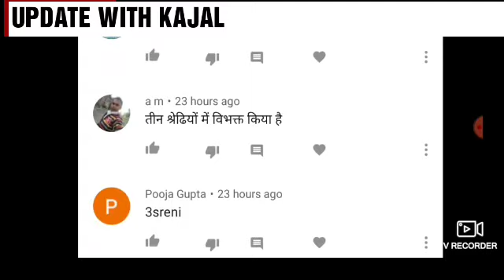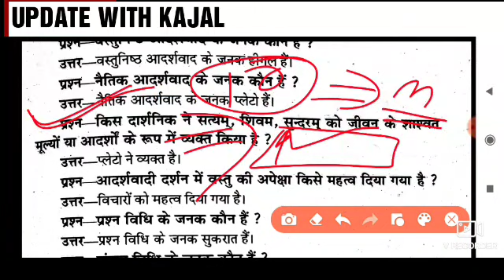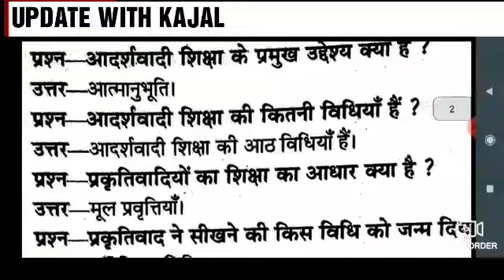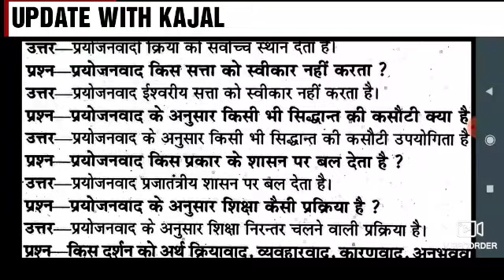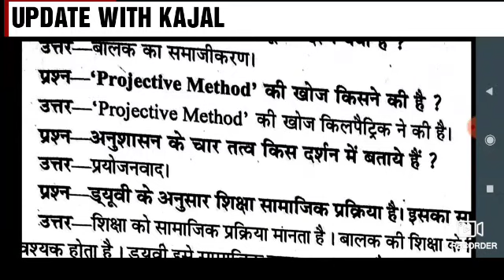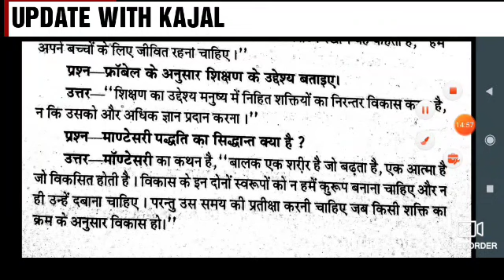up d.el.ed 2nd semester short question Pawan series | up deled second semester exam date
लेखकों का कथन महत्वपूर्ण वर्तमान भारतीय समाज
UP DELED 2ND SEMESTER Classes वर्तमान भारतीय समाज और प्रारंभिक शिक्षा पवन सीरीज अतिलघु प्रश्न |

UP DELED 2ND SEMESTER Classes वर्तमान भारतीय समाज और प्रारंभिक शिक्षा पवन सीरीज बहुविकल्पीय प्रश्न |

up D El Ed 2nd semester vartman Bhartiya Samaj aur prarambhik Shiksha mock test up deled 2nd exam date